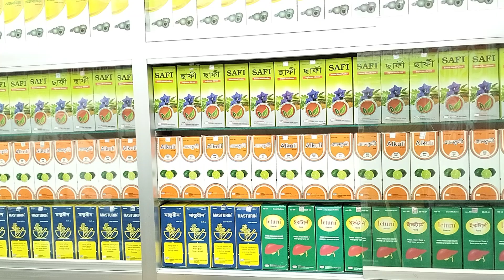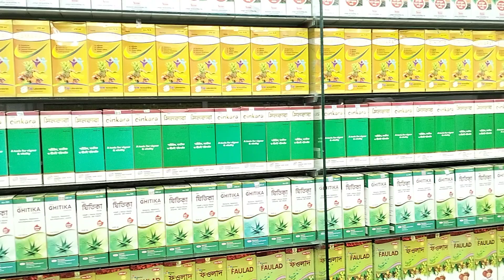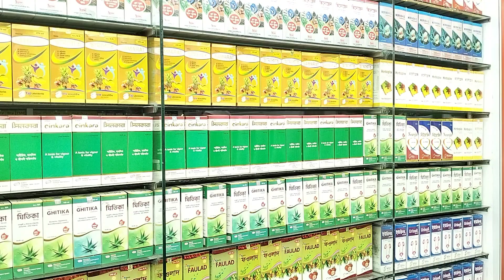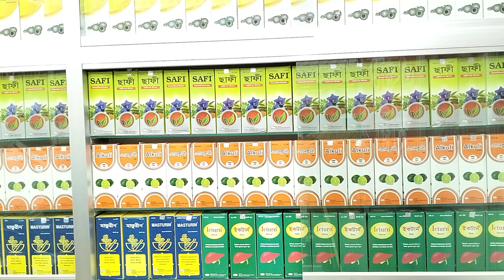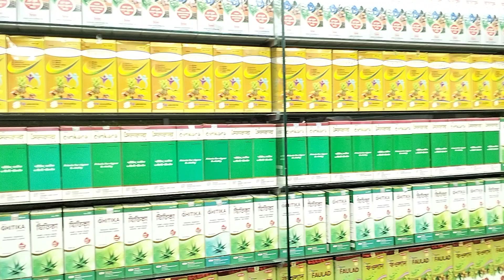অরিজিনাল হারবাল চিকিৎসা কেন্দ্র কোথায় অবস্থিত জেনে নিন Find out where the original herbal medicin..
অরিজিনাল হারবাল চিকিৎসা কেন্দ্র কোথায় অবস্থিত জেনে নিন Find out where the original herbal medicine center is located.
কবিরাজ_হাফেজ_মুহাম্মদ_দেলোয়ার_হোসেন
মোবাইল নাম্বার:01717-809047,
And More Here:
shorturl.at/itHUV
💜 You Might be Interested in (shorturl.at/itHUV):
shorturl.at/itHUV
✅ Read a Book Every day in Minutes 👉
shorturl.at/itHUV
⭐For important imformation visit:
👉 shorturl.at/itHUV
Releted Tags: হারবাল চিকিৎসা কেন্দ্র, Herbal Cikitsha Kendro, হারবাল চিকিৎসা কেন্দ্র বাংলাদেশ, Cikitsha    Kendro Herbal, Herbal chikitsa kendro, Herbal,Herbal cikitsa kendro, হারবাল চিকিৎসা কেন্দ্র, হারবাল চিকিৎসা কেন্দ্র লিমিটেড বাংলাদেশ, হারবাল চিকিৎসা কেন্দ্র মাসুমাবাদ, হারবাল চিকিৎসা কেন্দ্র ভুলতা, হারবাল চিকিৎসা কেন্দ্র রুপগঞ্জ নারায়ণগঞ্জ, হারবাল চিকিৎসা কেন্দ্র বাংলাদেশ, হারবাল চিকিৎসা কেন্দ্র ইউটিউব চ্যানেল, হারবাল চিকিৎসা কেন্দ্র যৌন রোগের সুচিকিৎসা, হারবাল চিকিৎসা কেন্দ্র আয়ুর্বেদিক চিকিৎসা, হারবাল চিকিৎসা কেন্দ্র ইউনানী চিকিৎসা, হারবাল চিকিৎসা কেন্দ্র ক্লিনিক, হারবাল চিকিৎসা কেন্দ্র মেডিসিন, হারবাল চিকিৎসা কেন্দ্র গণোরিয়ার চিকিৎসা, হারবাল চিকিৎসা কেন্দ্র গোপন রোগের চিকিৎসা, হারবাল চিকিৎসা কেন্দ্র যৌন রোগের স্থায়ী চিকিৎসা, হারবাল চিকিৎসা কেন্দ্র অর্শ গেজ ভগন্দর ফিস্টুলা রোগের চিকিৎসা, হারবাল চিকিৎসা কেন্দ্র আমাশয় রোগের চিকিৎসা, হারবাল চিকিৎসা কেন্দ্র দীর্ঘ ২৭ বছরের অভিজ্ঞতা, হারবাল চিকিৎসা কেন্দ্র দীর্ঘ ২৭ বছর সেবায় নিয়োজিত, যৌন রোগের স্থায়ী চিকিৎসা, কোষ্ঠকাঠিন্য রোগের চিকিৎসা, শ্বেতী বা ধবল রোগের চিকিৎসা, যত জটিল বা কঠিন রোগ হোক মহান আল্লাহ সুবাহানাহু তায়ালা দুনিয়ায় যত রকমের রোগ দিয়েছেন তার শেফা দান করেছেন আমরা সকল রোগের সুচিকিৎসা দিয়ে থাকি ইনশাআল্লাহ,Herbal cikitsha kendro, Herbal, হারবাল চিকিৎসা কেন্দ্র, হারবাল, হারবাল চিকিৎসা কেন্দ্র হেড অফিস, হারবাল চিকিৎসা কেন্দ্র লিমিটেড, হারবাল চিকিৎসা কেন্দ্র ভুলতা গাউছিয়া, হারবাল চিকিৎসা কেন্দ্র রূপগঞ্জ নারায়ণগঞ্জ, যৌন রোগের স্থায়ী চিকিৎসা হারবাল চিকিৎসা কেন্দ্র, হারবাল চিকিৎসা কেন্দ্র ইউটিউব চ্যানেল, হারবাল চিকিৎসা কেন্দ্র মেডিসিন এবং চিকিৎসা, হারবাল একটি স্থায়ী চিকিৎসা প্রতিষ্ঠান, রোগা পাতলা শরীর মোটা করার জন্য ১০০% কার্যকরী এই